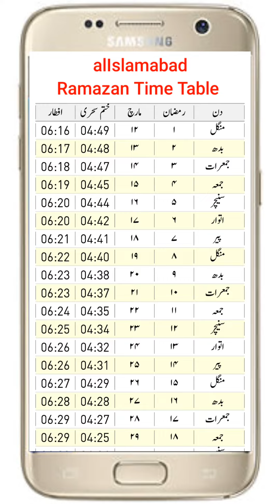Ramadan Calendar 2024 Sehri Iftar Karachi | Sehr Iftar Time Table 2024 Karachi | رمضان کیلنڈر کراچی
Your Query
ramadan 2024
first ramadan date 2024
ramadan calendar 2024 in pakistan
ramzan 2024 date
2024 ramadan calendar
ramadan date 2024
ramadan date 2024 in pakistan
2024 mein ramzan kab hai
ramzan date 2024
ramadan calendar karachi 2024
2024 karachi ramadan calendar
ramzan 2024
ramadan 2024 calendar
pakistan ramadan calendar 2024
ramzan kab hai 2024
karachi ramzan calendar 2024